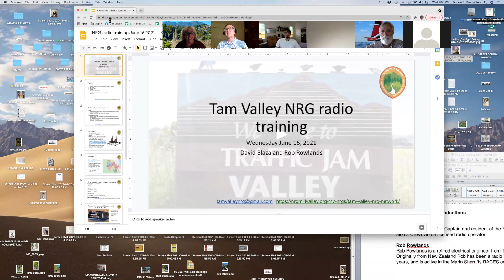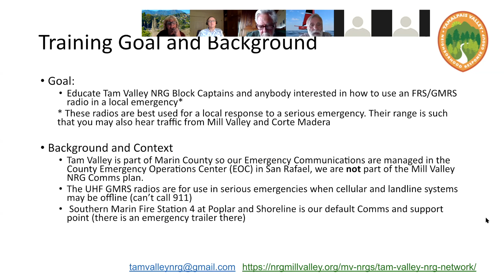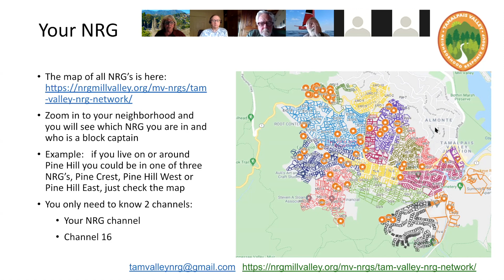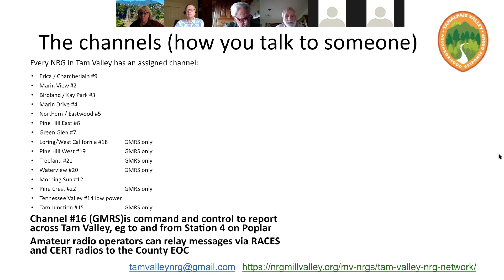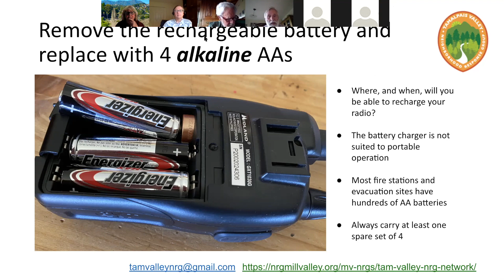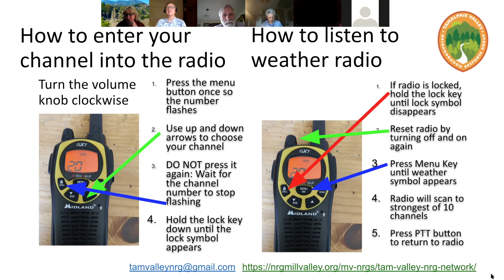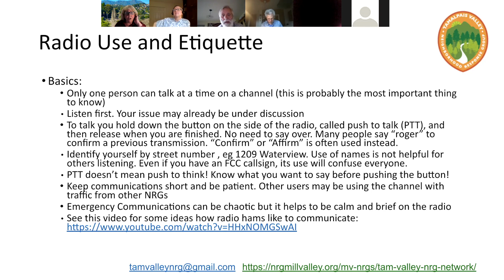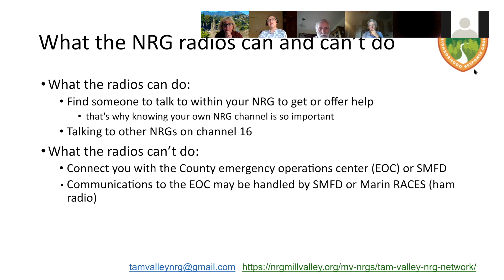RADIO COMMUNICATIONS Training 06 16 2021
Tam Valley NRG Network